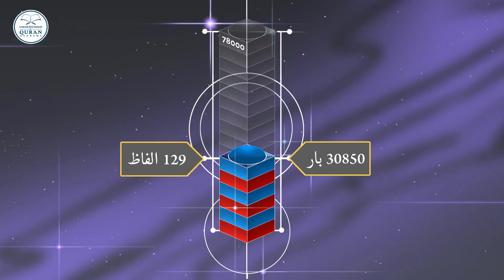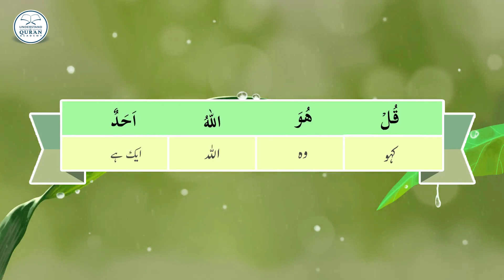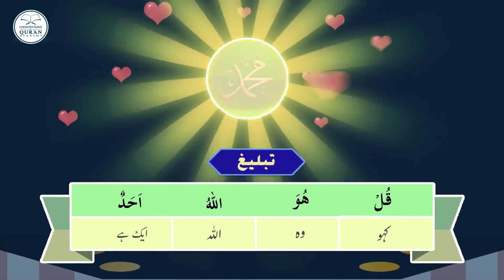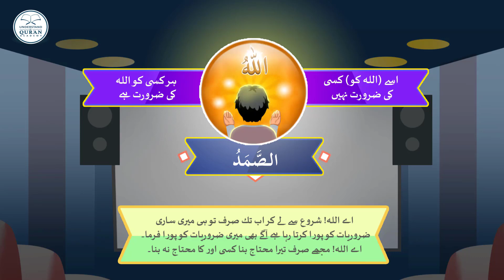Lesson - 31a | Urdu | Understand Quran and Salaah Easy Way | Surah Ikhlas - Part 01